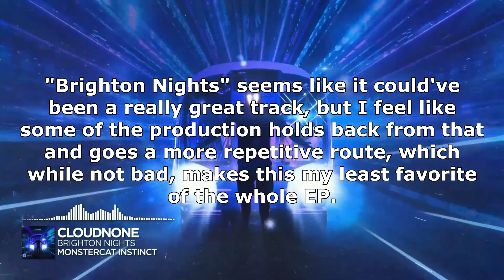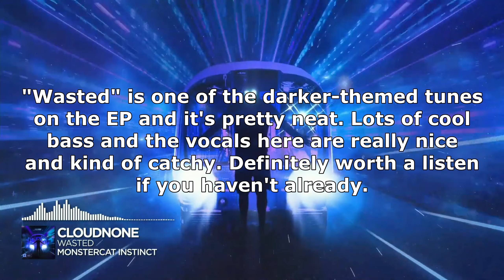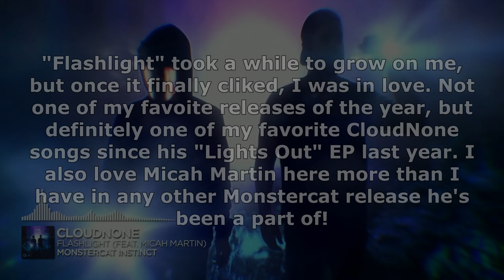Ranking CloudNone - Last Train Home EP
I'm happy to report that "Last Train Home" is a continuation of his "Lights Out" EP from last year (in terms of tonality, anyways). Classic CloudNone vibes with a solid mixture of light and dark to keep you interested the whole way through, and it's definite one of his better EPs he's come out with in a while.

Next Video: Ranking Monstercat: Silk (June 2021)